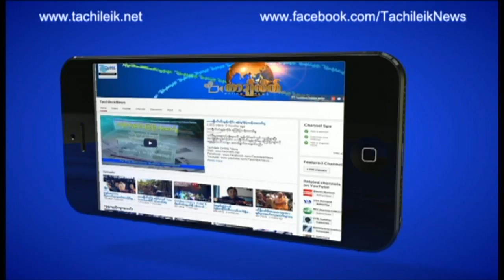(၆၇)ႏွစ္ေျမာက္ လြတ္လပ္ေရးေန႔ အခမ္းအနား (တာခ်ီလိတ္)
တာခ်ီလိတ္၌ က်င္းပသည့္ (၆၇)ႏွစ္ေျမာက္ လြတ္လပ္ေရးေန႔ အေလးအျပဳ အခမ္းအနား စုေပါင္းပါ၀င္

ယေန႔ ၂၀၁၅ခုႏွစ္ ဇန္န၀ါရီလ(၄)ရက္ လြတ္လပ္ေရးေန႔တြင္ က်ေရာက္ေသာ (၆၇)ႏွစ္ေျမာက္ လြတ္လပ္ေရးေန႔  ႏိုင္ငံေတာ္အလံတင္ျခင္းႏွင့္ ႏိုင္ငံေတာ္အလံအား အေလးျပဳျခင္း အခမ္းအနားကို နံနက္(၄း၂၀)နာရီအခ်ိန္က တာခ်ီလိတ္ၿမိဳ႕နယ္ ဘုရင့္ေနာင္ရင္ျပင္တြင္ က်င္းပျပဳလုပ္ၿပီး နံနက္(၆း၃၀)နာရီအခ်ိန္တြင္ ျပည္သူလူထုပါ၀င္သည့္ အဖြဲ႔မွ စုေပါင္း အေလးျပဳျခင္း အစီအစဥ္ကို ဆက္လက္၍ က်င္းပျပဳလုပ္ၾကသည္။